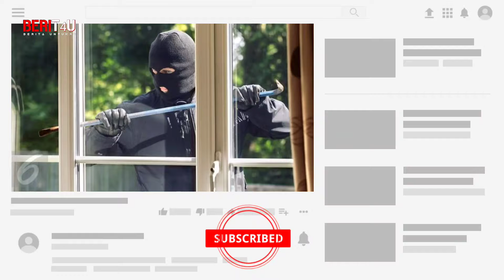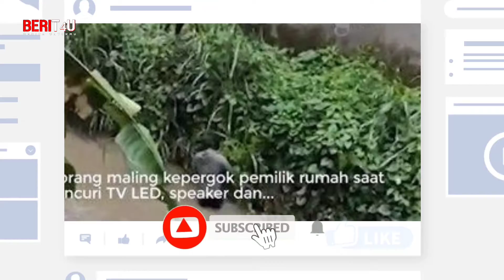CERITA AKSI PENCURI YANG MEMINTA IZIN DULU KEPADA KORBAN